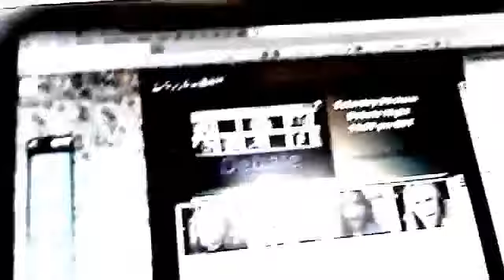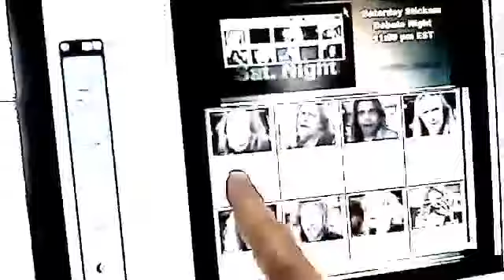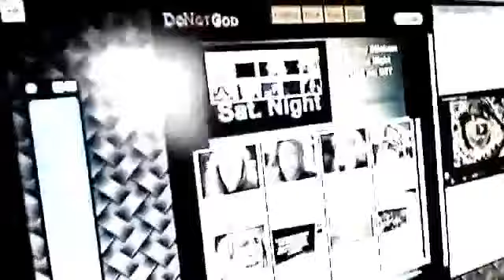(Inmendham) WTF 223 money for nothing and the dick aint free (2012)